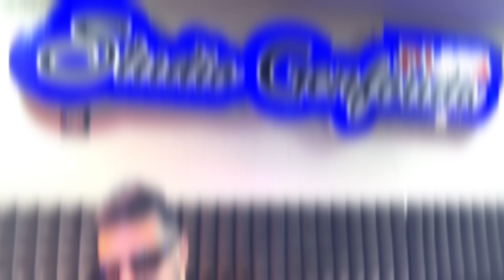Cheb Freedent 2024 جيت نسڨمها عميتها درت غلطة وفضحتها - Chir Marié ( Avec Chamiro ) قنبلة التيك توك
Bienvenue Dans La Chaine YouTube Officielle de AMINE PROD
• Réalisation de Clips Vidéos.
• Distribution & Production Audiovisuel.
• Retrouvez l'ensembles des nouvelles tendance Musique RAÏ Algérienne, Gasba, Medahette, Chawi  etc

الرجاء عدم المساس بحقوق الملكية فقد تعرض قناتك للغلق وليس فقط إنذار
كل حقوق البث و النشر محفوظة

Paroles : Nasro Paroles
Percussion : Rayen Darbawa
Camera & Montage : Amine Prod
Studio : Ganfouda Plus
Mix : Mohamed Hamrawa
Distribution Digital : AMINE PROD